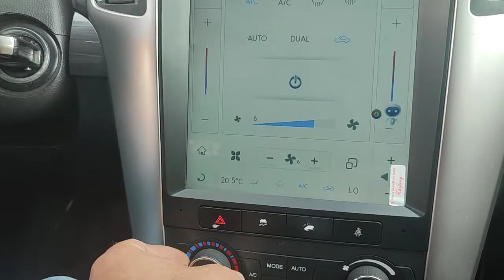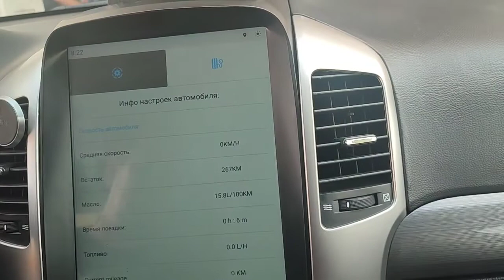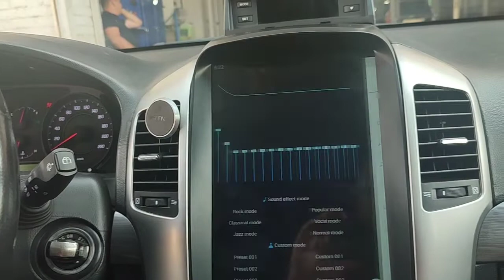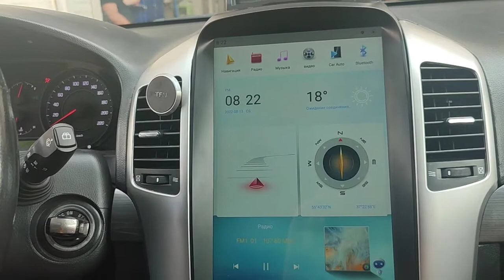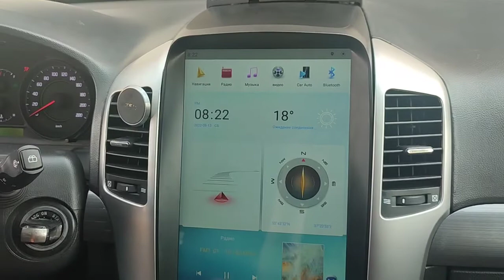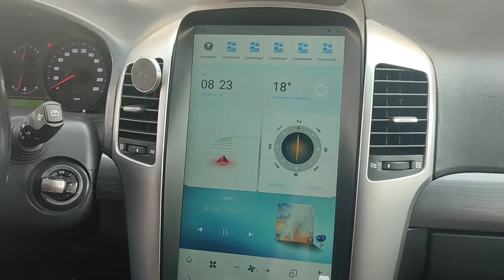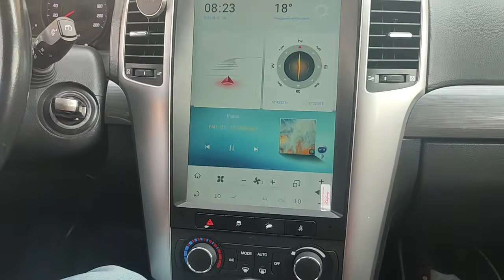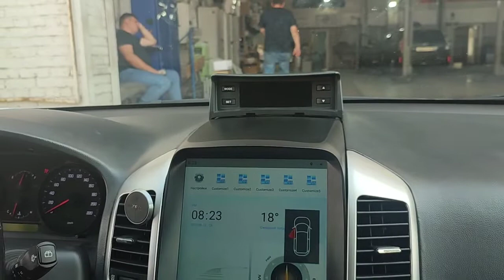Chevrolet Captiva. Tesla Android 11 4G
TESLA на 11м Андроиде с поддержкой 4G.